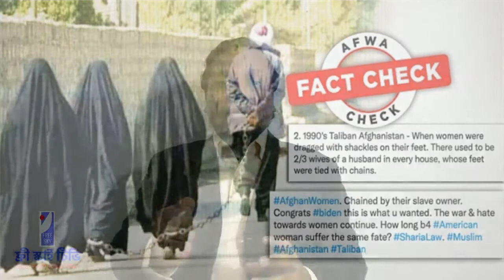পশ্চিমা মিডিয়াগুলোকে যেভাবে হারিয়ে দিয়েছে তালেবানরা ! Free SKY tv | ফ্রী স্কাই টিভি | S J Ratan |318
পশ্চিমা মিডিয়াগুলোকে যেভাবে হারিয়ে দিয়েছে তালেবানরা ! Free SKY tv | ফ্রী স্কাই টিভি | S J Ratan | EP-318